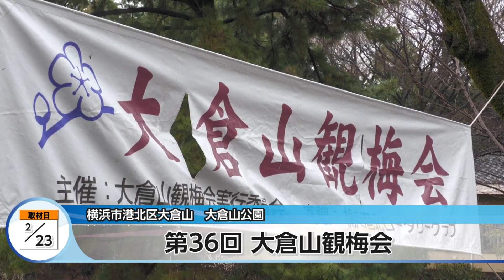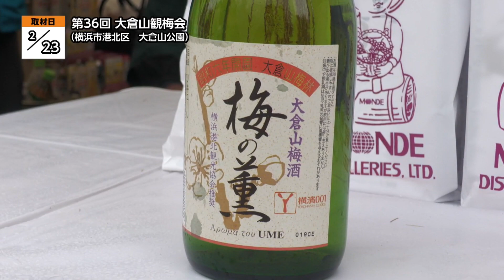第36回 大倉山観梅会【地モトNEWS】2024/2/29放送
「横浜市港北区」の【第36回 大倉山観梅会】をお届けします！
■第36回 大倉山観梅会　■場所：横浜市港北区大倉山

横浜市港北区にある「大倉山(おおくらやま)公園」で、2月23日と24日の2日間、第36回 大倉山観梅会(かんばいかい)が開催されました。

散策が楽しめる公園内の梅林(ばいりん)エリアには、およそ46種類の梅が咲き誇り、会場は鮮やかな彩りに包まれていました。

■大倉山観梅会実行委員会 港北観光協会 中森 伸明さん
「観梅会に合わせて、上手く咲いてくれているなと考えております。花を見るだけでなく、いろいろな食べ物を提供しているお店も出ておりますので、たっぷりと楽しめるはずなんですけれども、寒いですからお体も気を付けながら、お楽しみいただけたら幸いでございます」

取材したこの日は、雨の影響で、残念ながらステージイベントは中止となってしまいましたが、開会式は予定通りに行われました。

会場には、大倉山梅林(ばいりん)の梅を使用して作った、梅酒の試飲販売をはじめ、甘酒(あまざけ)やおでんなど、飲食の屋台が出店し、多くの来場者が訪れました。

■漆原 順一 港北区長
「梅の香りが町の中に漂ってくる気がしまして、この頃になると自然とこちらに足が向いてしまうというような、昔からの思い出でございます。この大倉山公園、桜ですとか綺麗な花が見られますので、ぜひ足を運んでいただければとおもっております」
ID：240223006